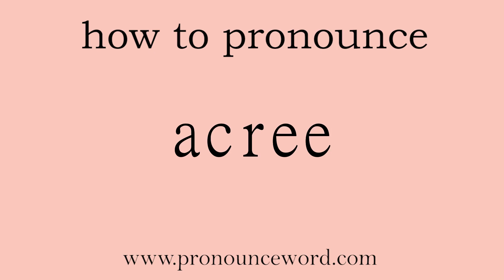acree: How to pronounce acree in english (correct!).Start with A. Learn from me.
Follow me!Learn from me how to pronounce the word acree in english.This video shows you how to pronounce the word acree in english.

acree

岩屑锥